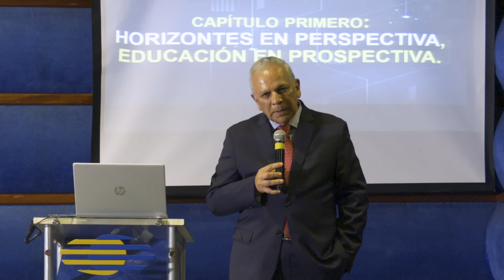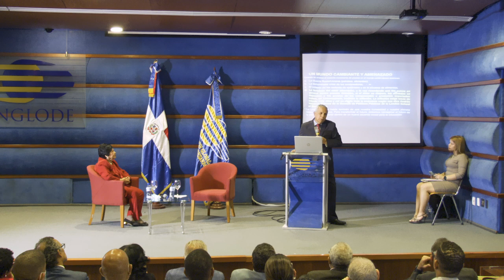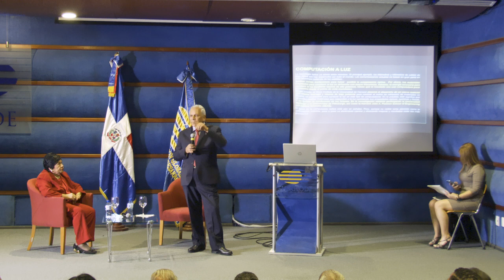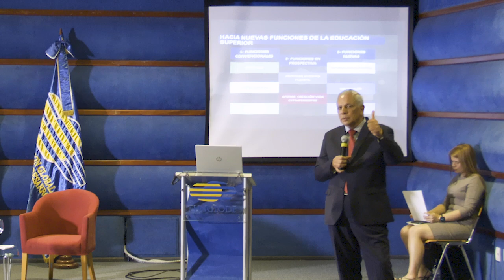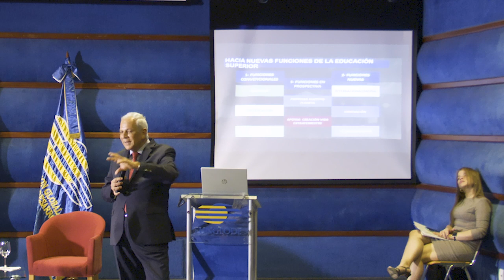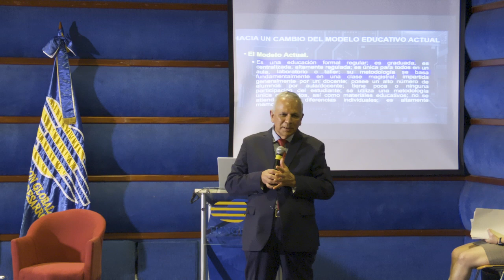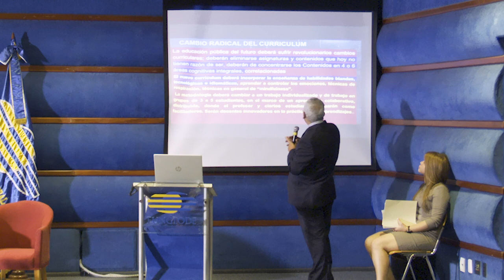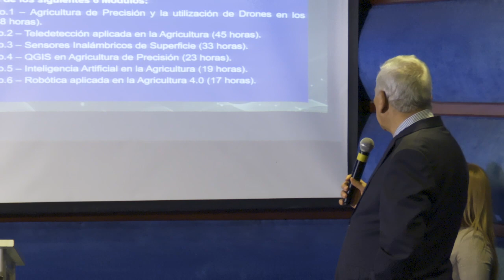Conferencia ¨La Educación del Futuro: su futuro incierto¨- Lorenzo Guadamuz